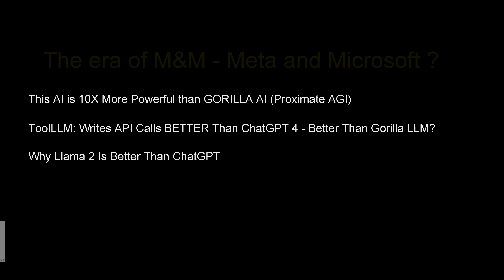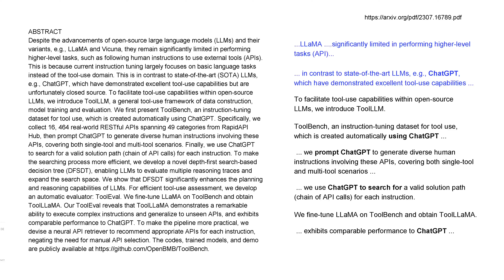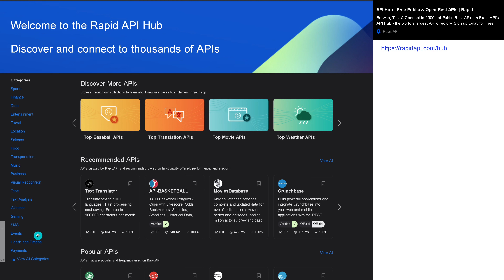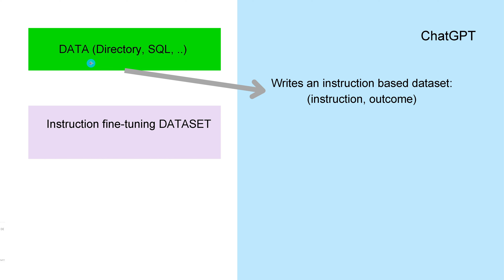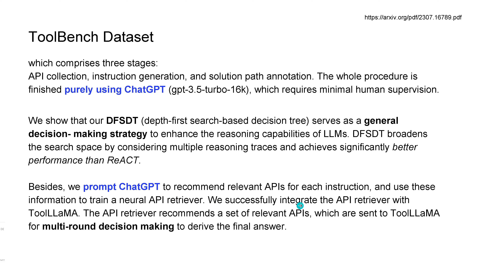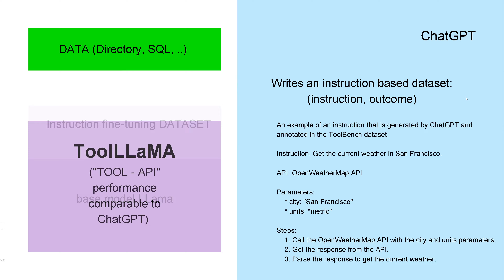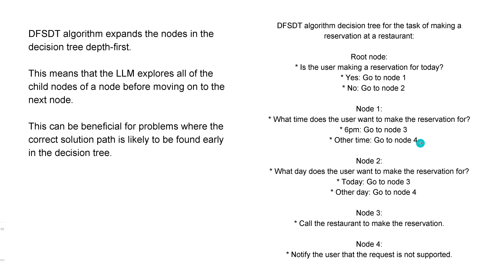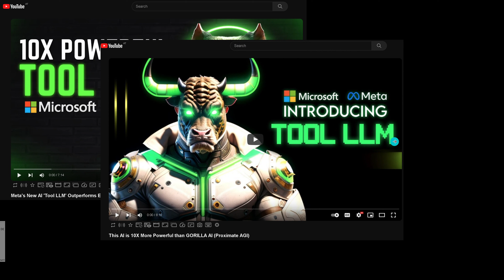TOOL LLM for API calls explained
"Tool LLM" or better Tool LLama explained. Also referred to as "ToolLLama". A fine-tuned LLM on an instruction fine-tune dataset called ToolBench, automatically created by ChatGPT from a huge API directory, Rapid API

Goal is to achieve a similar API performance by smaller LLMs as compared to ChatGPT's tools performance.